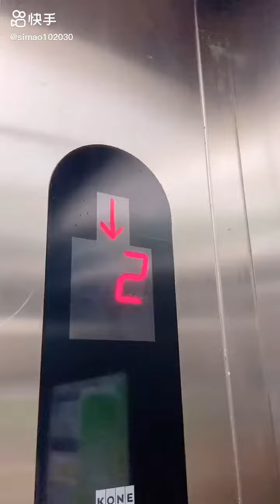Cute Pity Golden Dog